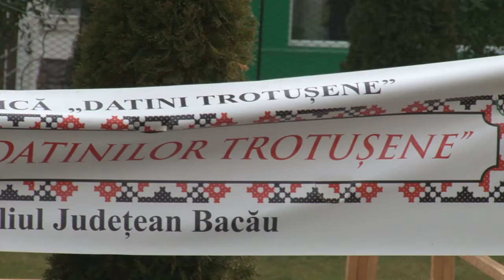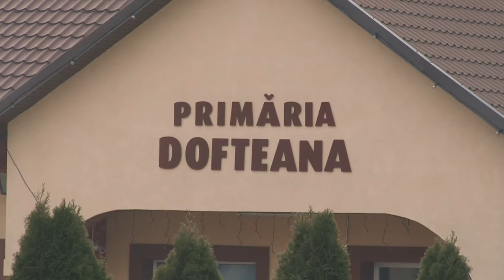06 LA DOFTEANA Festival de Obiceiuri si Traditii DIN BATRANI DIN OAMENI BUNI